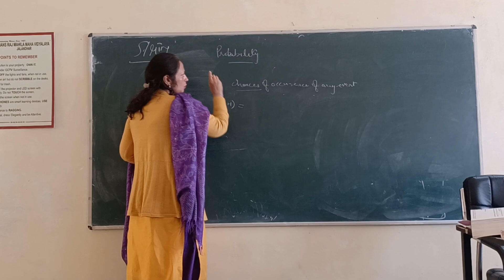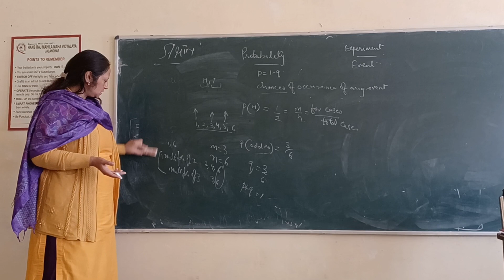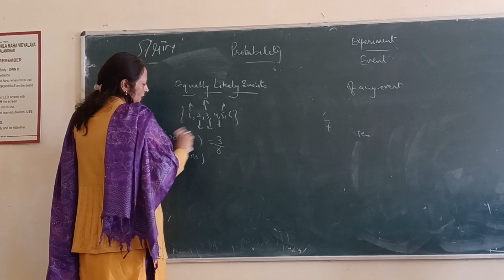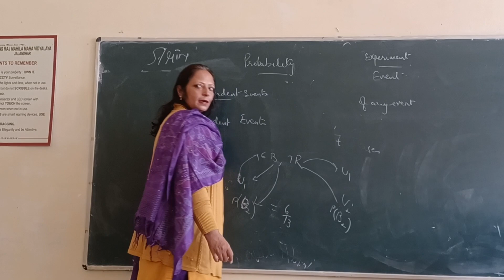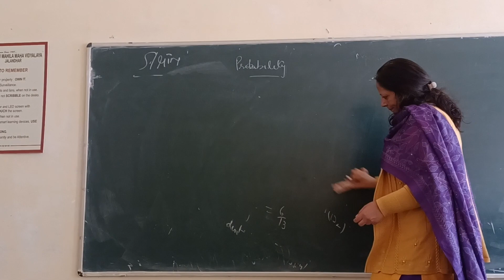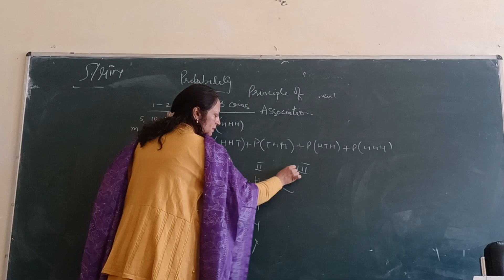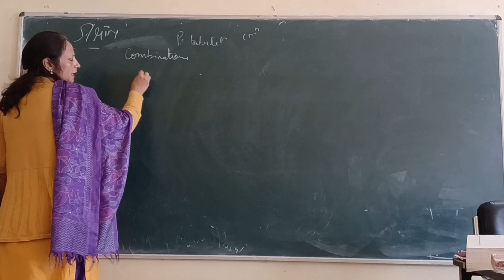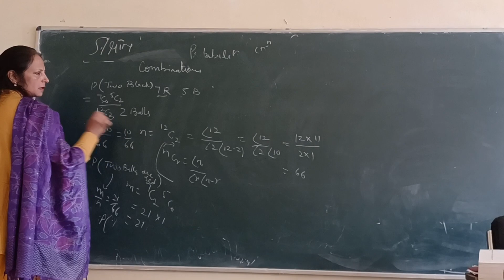26 March 2024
Basics of Probability Part I